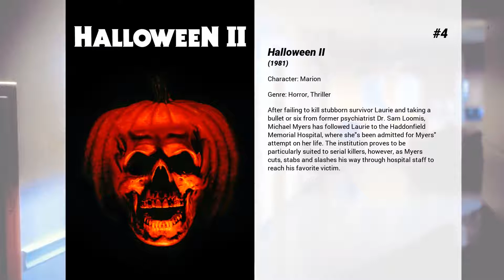Best Nancy Stephens movies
Welcome to... Best Nancy Stephens movies! In our channel you will find hundreds of TOPS and rankings of the best films of all genres, actors and nationalities.

Best Nancy Stephens movies presents...

5. Halloween H20: 20 Years Later
Two decades after surviving a massacre on October 31, 1978, former baby sitter Laurie Strode finds herself hunted by persistent knife-wielder Michael Myers. Laurie now lives in Northern California under an assumed name, where she works as the headmistress of a private school. But it's not far enough to escape Myers, who soon discovers her whereabouts. As Halloween descends upon Laurie's peaceful community, a feeling of dread weighs upon her -- with good reason.

4. Halloween II
After failing to kill stubborn survivor Laurie and taking a bullet or six from former psychiatrist Dr. Sam Loomis, Michael Myers has followed Laurie to the Haddonfield Memorial Hospital, where she's been admitted for Myers' attempt on her life. The institution proves to be particularly suited to serial killers, however, as Myers cuts, stabs and slashes his way through hospital staff to reach his favorite victim.

3. Escape from New York
In the future, crime is out of control and New York City's Manhattan is a maximum security prison. Grabbing a bargaining chip right out of the air, convicts bring down the President's plane in bad old Gotham. Gruff Snake Plissken, a one-eyed lone warrior new to prison life, is coerced into bringing the President, and his cargo, out of this land of undesirables.

2. Halloween Kills
Minutes after Laurie Strode, her daughter Karen and granddaughter Allyson left masked monster Michael Myers caged and burning in Laurie's basement, Laurie is rushed to the hospital with life-threatening injuries, believing she finally killed her lifelong tormentor. But when Michael manages to free himself from Laurie's trap, his ritual bloodbath resumes. As Laurie fights her pain and prepares to defend herself against him, she inspires all of Haddonfield to rise up against their unstoppable monster. The Strode women join a group of other survivors of Michael's first rampage who decide to take matters into their own hands, forming a vigilante mob that sets out to hunt Michael down, once and for all.

1. Halloween
Michael Myers escaped from the Illinois State Mental Hospital after 15 years of treatment for the brutal murder of his sister and has returned to Haddonfield to relieve his crime. What follows is a reign of terror. He came home for Halloween and may return.